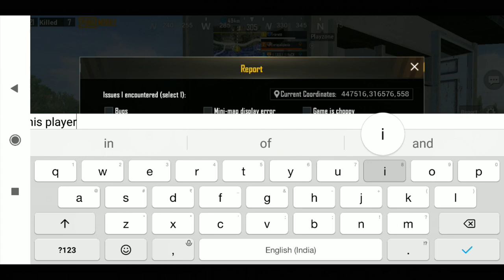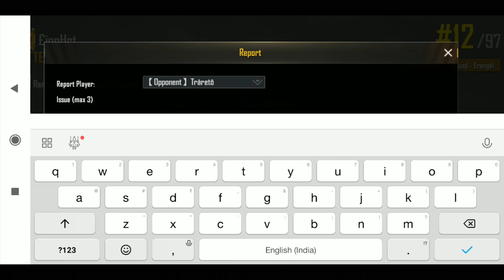Fierce Fight Against A Hacker! || Lionhrt || ROAR CLAN || ERANGLE CLASSIC TPP || RANK PUSH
Device: Redmi Note 5 Pro (6GB)
Game: Tencent PUBG MOBILE
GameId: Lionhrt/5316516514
Streaming: Omlet Arcade
Control: 4-Finger Claw + Gyro

For Communication:
3) Twitter: @LionHea30888078
4) Instagram: Lionhrt1394

Video Recorder: MI In-Built Screen Recorder
Video Editing- Cyberlink PowerDirector 16

Will Bring More Such Good Videos!